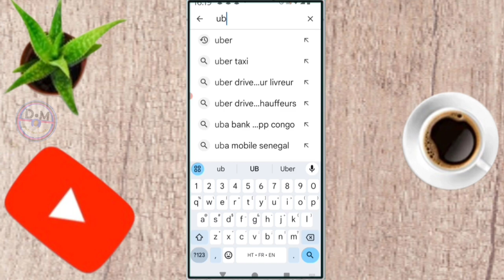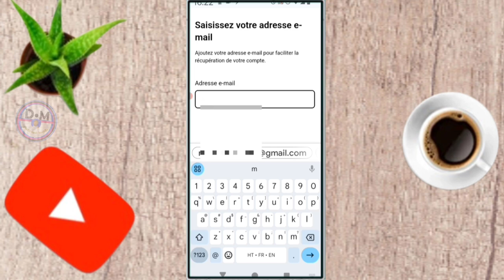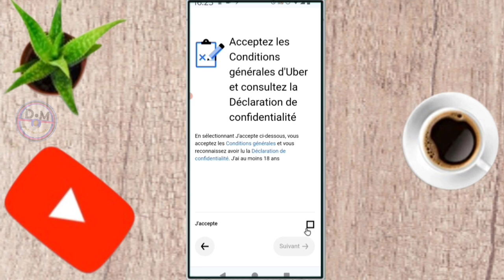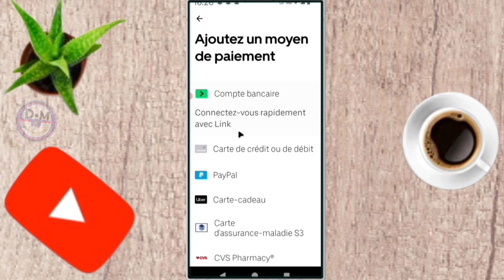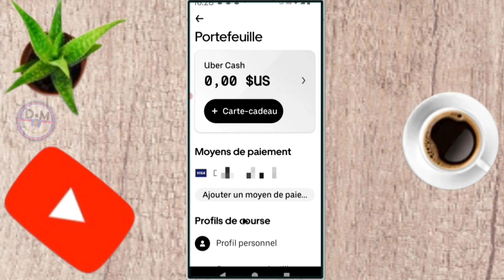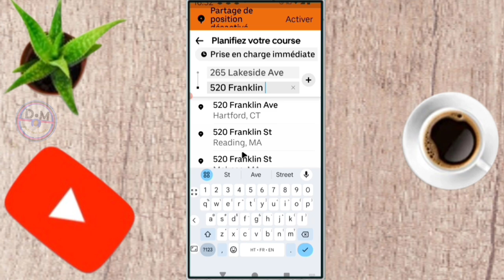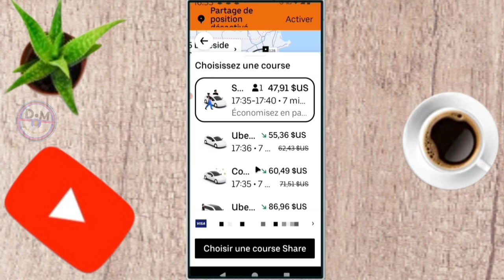✅ kijan ou kapab enstale et fè uber sou telefòn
nan videyo sa nou moutre ou aprann ou esplike ou tout    kijan ou kapab enstale et fè uber sou telefòn ou   nan videyo sa et ou men m ki te renmen videyo kite yon kòmantè likè pataje di nou sa ou panse de videyo sa et ou men m ki Fenk rankontre chèn sa abòne aktive klòch fòtifikasyon pou pa rate lòt videyo kap vini apre yo et pa bliye nou Fenk aktive yon boutik sou chèn vizite nou mèsi

Vidéo app
Vidéo Facebook
Vidéo youtube
Vidéo tiktok
Vidéo Instagram
Vidéo internet